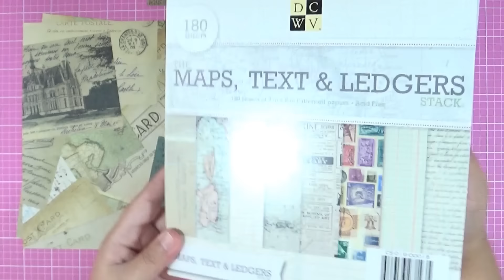Vuelta al cole #2 - Libreta decorada MUY FÁCIL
Ya casi todos han vuelto al cole, pero si aún te faltan materiales, te dejo este tutorial MUY FÁCIL para decorar tus libretas.

No necesitamos grandes cosas, con un papel decorado o papel de regalo bonito más un trozo de cartulina a juego, tendremos nuestras libretas personalizadas.

VÍDEOS SUGERIDOS